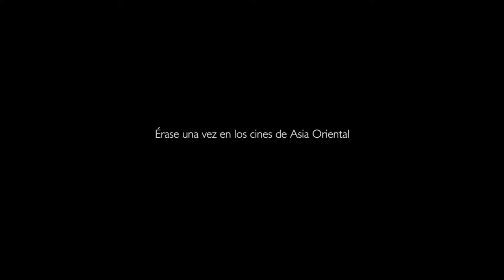Un imperio imaginado (2018) dir. Ivan Garcia - Trailer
Sinopsis
China como escenario de los mitos del imperialismo japonés. Un recorrido por la cultura cinematográfica promovida desde Tokio durante la primera mitad del siglo XX para justificar un expansionismo genocida. Se trata de una filmografía vergonzante, colonial, propagandística y casi olvidada. El espejo deformador de una agresión que provocó la muerte de más de 20 millones de ciudadanos chinos.

Datos técnicos
Título: Un imperio imaginado
Título en inglés: Ghost Empire Gazes
Productora: Dry Films
Año: 2017
País: España
Duración: 130 / 90 / 80 / 55 / 2X45
Idioma: castellano, mandarín y japonés (con subtítulos en castellano)
Color: Color/ Blanco y negro
Formato grabación: HD 1920x1080 25p (Apple Pro Res HQ, 4:2:2)
Formato final: HD 1920x1080 25p (DNXHD 185, 4:2:2)
Aspecto: 16/9
Audio: Stereo 48 hz/24 bits sin compresión
Fecha de estreno:

Narrado por
Laia R. San Juan

Raúl Muñoz Ibáñez

Josep Maria Gifreu

Traductores
Chihiro Moriyama
Xavi Campreciós
Marta Perarnau

Agradecimientos
Cristina Burgalés

Producción, guion, sonido, montaje y dirección
Ivan Garcia